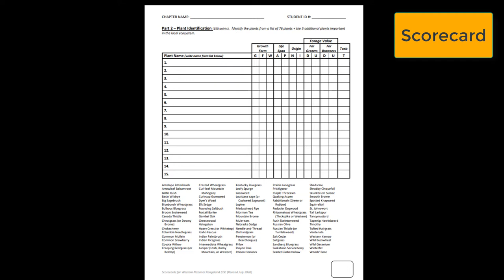Rangeland Plant ID (FFA CDE Draft)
This video walks you through the Plant Identification section of the Rangeland CDE. Take notes and be ready to give suggestions on this draft